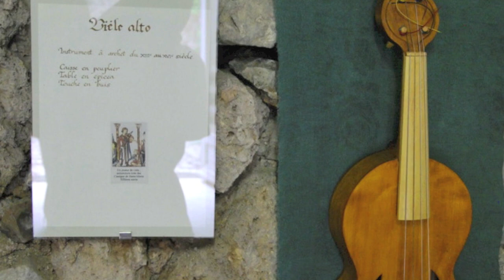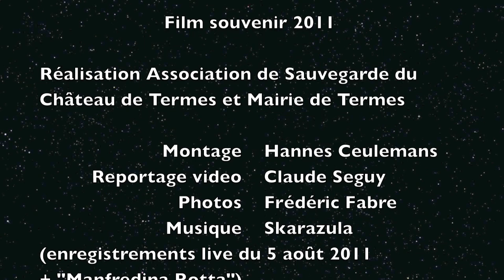"1210, le siège du château de Termes" - Film souvenir de la journée du 5 août 2011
Vidéo montrant divers moments de la journée commémorative tenue en souvenir de l'évènement que fût le siège du château de Termes en 1210. La seconde édition de cette manifestation ou fête médiévale a été marquée par l'implantation d'un campement sur les abords des vestiges, en haut sur la colline. En parallèle, diverses animations se déroulaient au village. Le site internet dédié